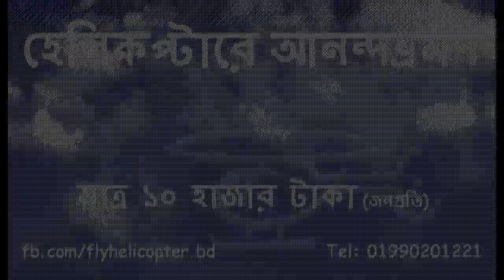Helicopter Joy Ride in Dhaka | Helicopter Tour in Dhaka | Amazing Video 🚁🚁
Flying on a helicopter in Bangladesh is like a dream. However, we can help to make your dream come true at an affordable cost.

Only for 11,000/- Taka you can fly in a beautiful Helicopter for half an hour. You will enjoy breathtaking bird's eye view of Dhaka & neighboring places, which could be the most memorable adventure in a lifetime.

Seats are very very limited and will be available first come first serve basis.  So why are you waiting for!! Book your seat today and enjoy the exciting helicopter ride with your near & dear ones :-)